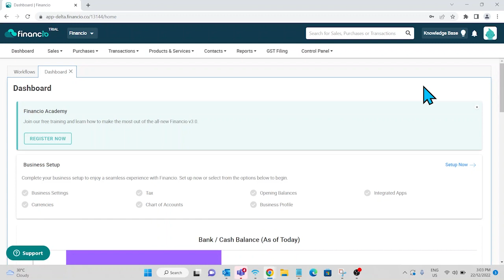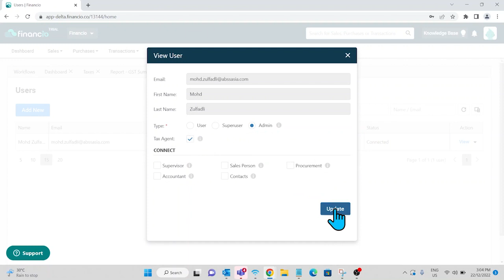Financio 8% GST Compliance Update